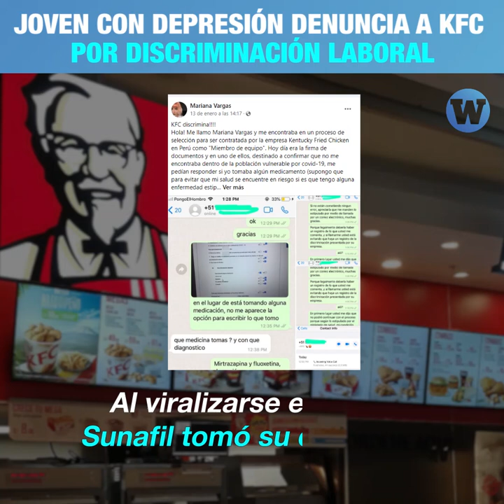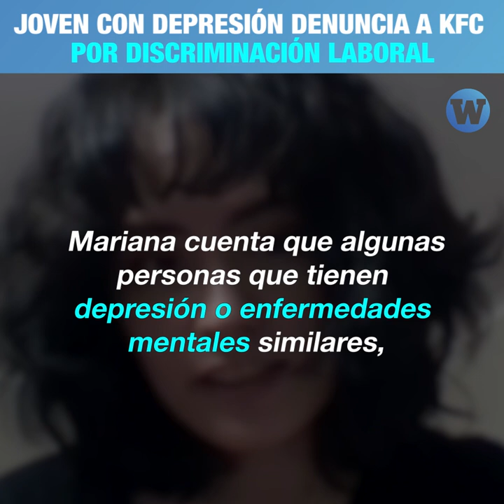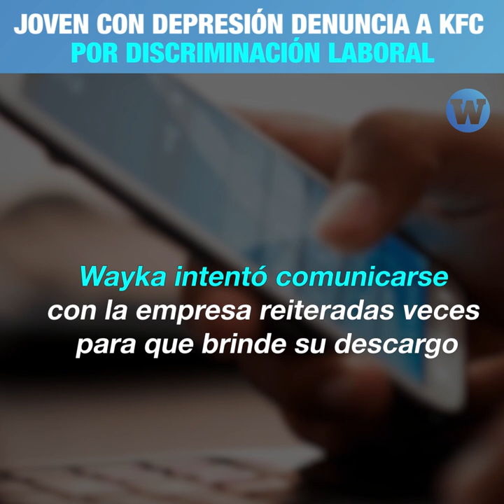Joven con depresión denuncia a KFC por discriminación laboral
@KFCperu será investigado por Sunafil tras denuncia de joven con depresión que fue impedida de seguir su proceso de contratación.